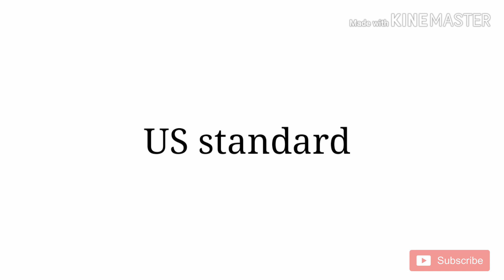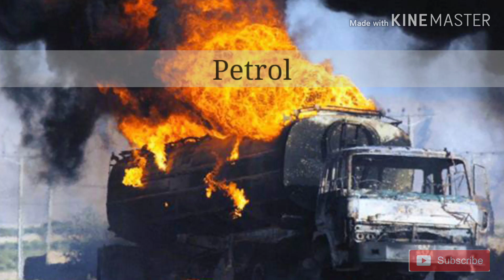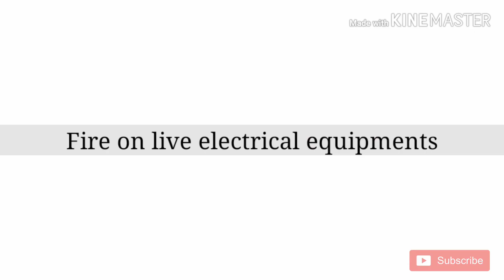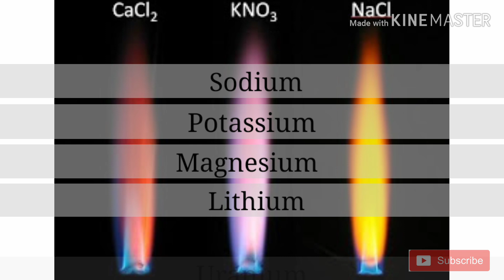Types of fire | Classes of fire | आग कितने प्रकार की होती है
Hello this is my new video about classes of fire. There are 5 classes of fire in US standard.
Class A fire which includes solid material fire.
Class B fire includes flammable liquids and flammable gases fire.
Class C includes electrical fire.
Class D includes fire on metals.
Class K fire includes fire on vegetable oils vegetable fats and animal fats.
Watch the full videos and keep supporting the channel.

Fire class is a term used to denote the type of fire, in relation to the combustion materials, that has (or could be) ignited. This affects the type of suppression or extinguishing materials that can be used. Class letters are often assigned to the different types of fire, but these differ between territories. There are separate standards in the United States, Europe, and Australia.
Class A fires consist of ordinary combustibles such as wood, paper, fabric, and most kinds of trash. They may be extinguished by water, wet chemical suppression, or dry powder.
These are fires whose fuel is flammable or combustible liquid or gas. The US system designates all such fires "Class B".[3] In the European/Australian system, flammable liquids are designated "Class B" having flash point less than 100 °C, while burning gases are separately designated "Class C". These fires follow the same basic fire tetrahedron (heat, fuel, oxygen, chemical reaction) as ordinary combustible fires, except that the fuel in question is a flammable liquid such as gasoline, or gas such as natural gas. A solid stream of water should never be used to extinguish this type because it can cause the fuel to scatter, spreading the flames. The most effective way to extinguish a liquid or gas fueled fire is by inhibiting the chemical chain reaction of the fire, which is done by dry chemical and Halon extinguishing agents, although smothering with CO2 or, for liquids, foam is also effective. Halon has fallen out of favor in recent times (except for aircraft fire extinguishment systems) because it is an ozone-depleting material; the Montreal Protocol declares that Halon should no longer be used. Chemicals such as FM-200 are now the recommended halogenated suppressant.
Electrical fires are fires involving potentially energized electrical equipment. The US system designates these "Class C";[3] the Australian system designates them "Class E". This sort of fire may be caused by short-circuiting machinery or overloaded electrical cables. These fires can be a severe hazard to firefighters using water or other conductive agents, as electricity may be conducted from the fire, through water, to the firefighter's body, and then earth. Electrical shocks have caused many firefighter deaths.

Electrical fire may be fought in the same way as an ordinary combustible fire, but water, foam, and other conductive agents are not to be used. While the fire is or possibly could be electrically energized, it can be fought with any extinguishing agent rated for electrical fire. Carbon dioxide CO2, NOVEC 1230, FM-200 and dry chemical powder extinguishers such as PKP and even baking soda are especially suited to extinguishing this sort of fire. PKP should be a last resort solution to extinguishing the fire due to its corrosive tendencies. Once electricity is shut off to the equipment involved, it will generally become an ordinary combustible fire.
In Europe, "electrical fires" are no longer recognized as a separate class of fire as electricity itself cannot burn. The items around the electrical sources may burn. By turning the electrical source off, the fire can be fought by one of the other class of fire extinguishers.
Class D fires involve combustible metals - especially alkali metals like lithium and potassium, alkaline earth metals such as magnesium, and group 4 elements such as titanium and zirconium.[2]
Metal fires represent a unique hazard because people are often not aware of the characteristics of these fires and are not properly prepared to fight them. Therefore, even a small metal fire can spread and become a larger fire in the surrounding ordinary combustible materials. Certain metals burn in contact with air or water (for example, sodium), which exacerbates this risk. Masses of combustible metals do not